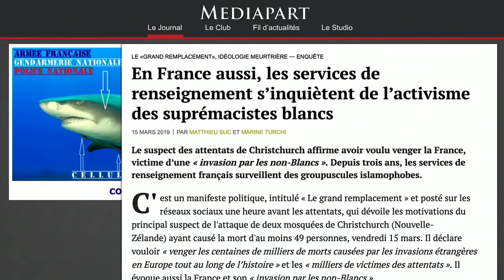L'extrême-droite tue en Allemagne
Avec Bénédicte Laumond, politiste, affiliée au Centre de recherches sociologiques sur le droit et les institutions pénales, auteure de Policy Responses to the Radical Right in France and Germany (Routledge, 2020).